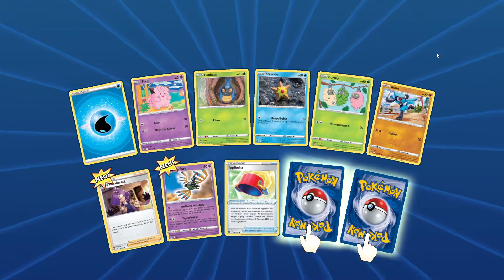Pokémon Trading Card Game Online Pack Opening #58 - Schwert & Schild -Strahlende Sterne | Booster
Ich öffne ein Boosterpack: Schwert & Schild - Strahlende Sterne
I open one booster pack: Sword & Shield - Brilliant Stars

Pokémon TCG Online ist ein Videospiel aus dem Jahr 2012, das auf dem Pokémon-Sammelkartenspiel basiert, das von Dire Wolf Digital entwickelt wurde, einem Studio mit Sitz in Denver, Colorado. Das Spiel ist für Microsoft Windows, macOS, iOS und Android verfügbar.